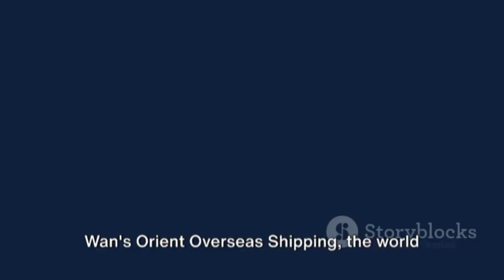津津樂道@The Golden Era of Hong Kong Shipping Ind 2024 03 11